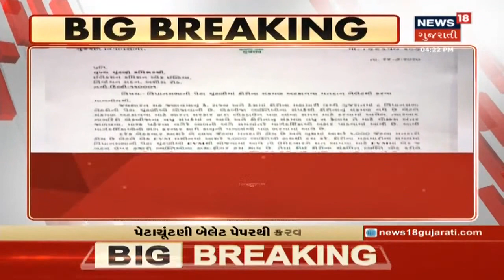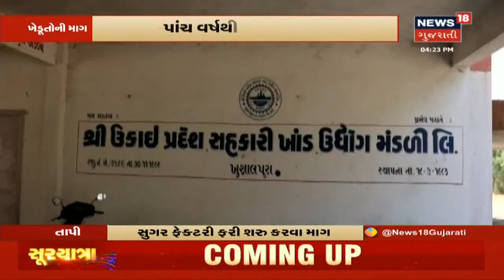Congress MLA Shailesh Parmarએ ચૂંટણી અંગે પંચને પત્ર લખી કરી માગ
Congress MLA Shailesh Parmarએ ચૂંટણી અંગે પંચને પત્ર લખી કરી માગ. પેટાચૂંટણી બેલેટ પેપરથી કરવા માગ